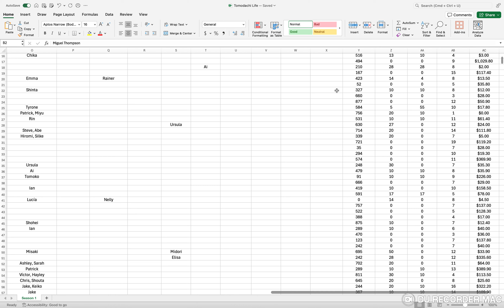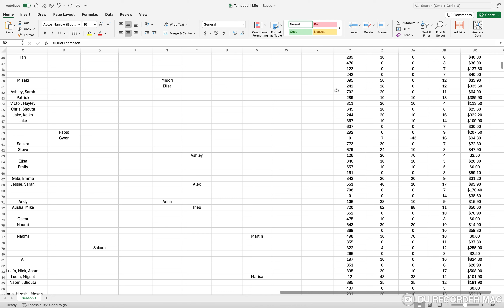Tomodachi Life Live Stream Week 6 Post Update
Here's a bonus video for y'all. Here is an update from Week 6 of my Tomodachi Life live stream. What do you think?

My next live stream is September 14th (next Saturday) at 12 noon ET (New York), so make sure you tune in then.